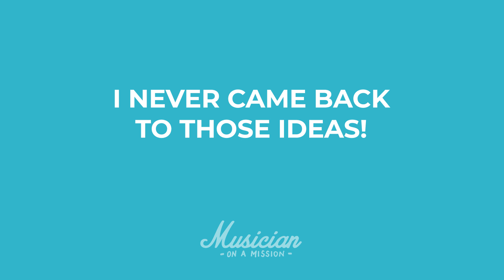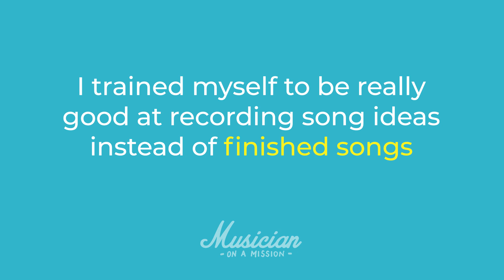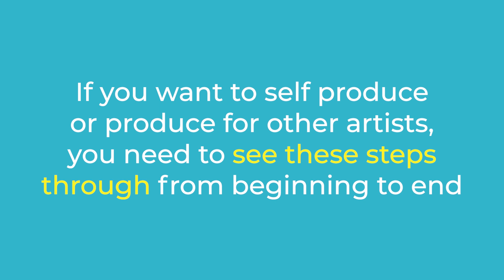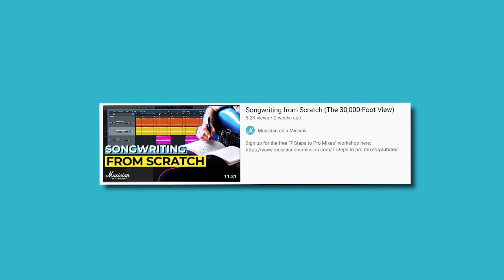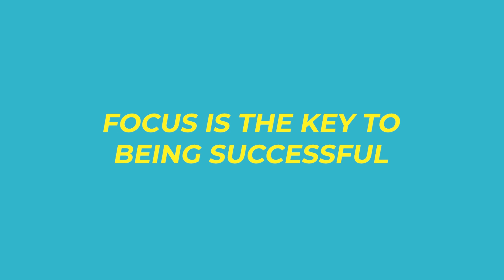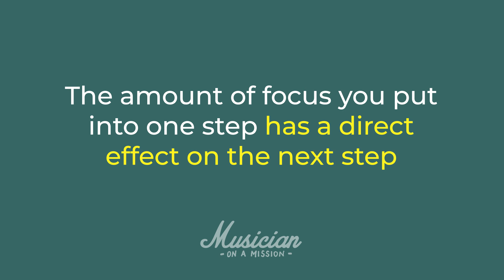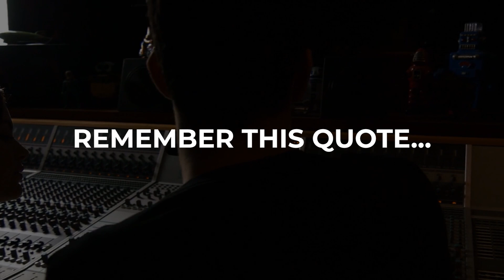3 High-Level Music Production Tips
Sign up for the 7 Steps to Pro Mixes FREE Workshop
In this video you're going to learn 3 high-level production tips that will get you more productive in the studio.